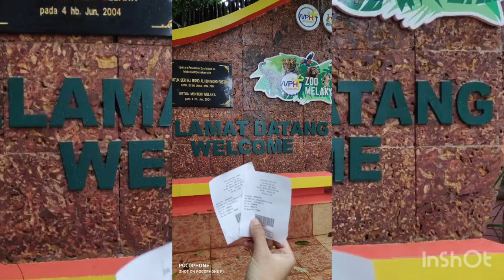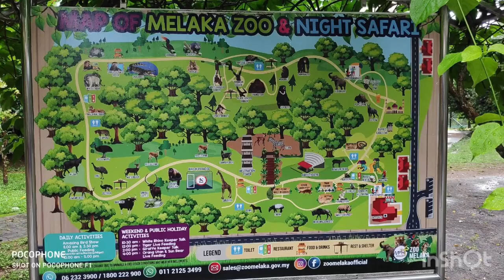Zoo Melaka During CMCO 2020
Only RM10 ticket for adult Malaysian